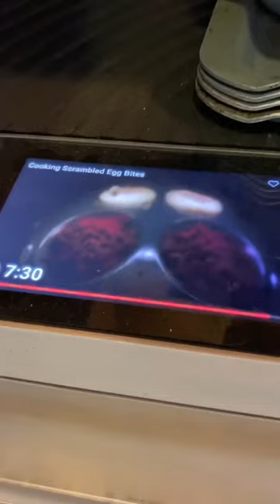What I eat in a day Trader Joe's haul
Week 1 Part 1 | what I eat in a week Californian vacation Trader Joes grocery haul groceryhaul Everything but the bagel seasoning, Soy Chorizo, Unexpected Cheddar, Chilli and Lime Tortilla chips, Brava Oven, Sandwich Cookies, Peanut butter cups, Pimento cheese dip, vegan kale pesto